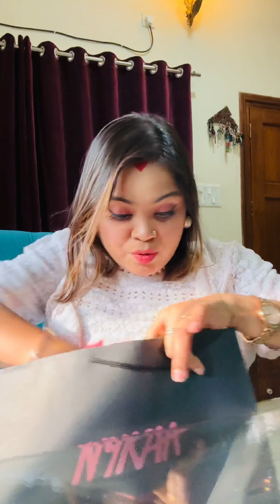Nykaa Creators Meet event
So today I attended Nykaa Creators meet which was in Social koregaon park.

Met lots of influencers & content creators even made new friends this was my first event in Pune.

Met actress & youtuber Urmila Nimbalkar.